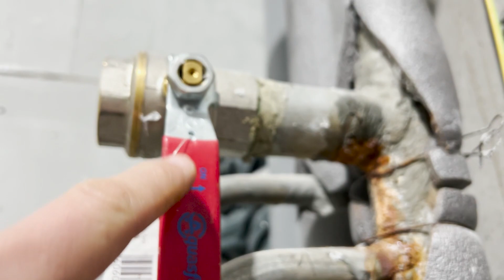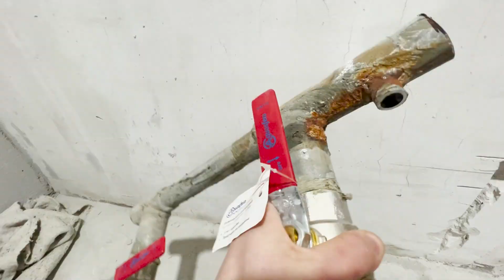РЕМОНТ квартиры с НУЛЯ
РЕМОНТ с НУЛЯ квартиры, краткий обзор
вот эту однокомнатную квартиру 62м2 c ремонтом в центре города Домодедово можно купить за 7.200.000₽